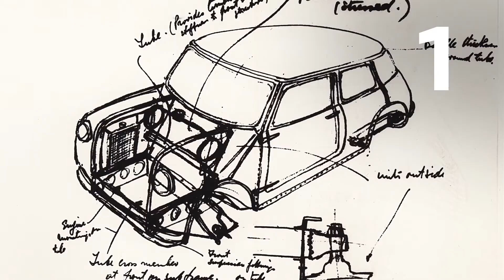MINI cumple 55 años: Un viaje en el tiempo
Disfruta este emocionante viaje en el tiempo en la historia de MINI. Agradecemos a todos los MINIacs por ser parte de esta historia.